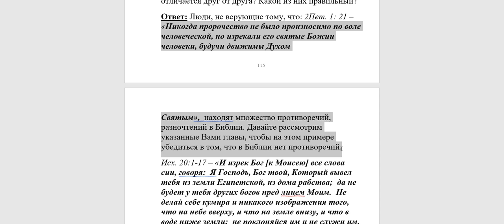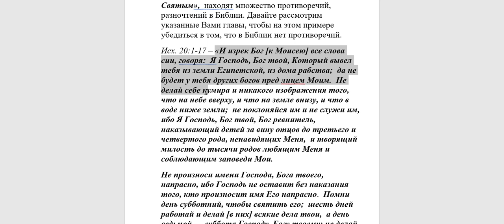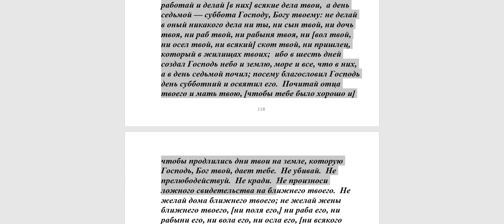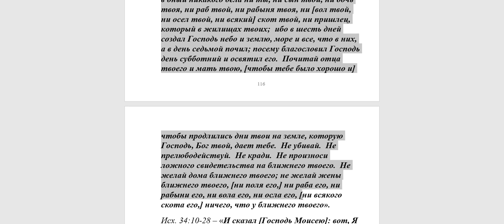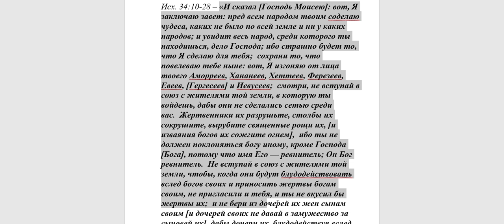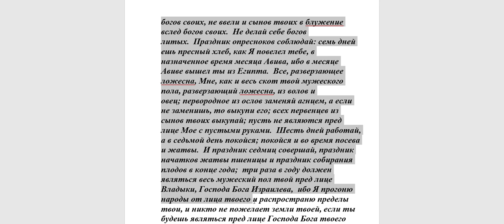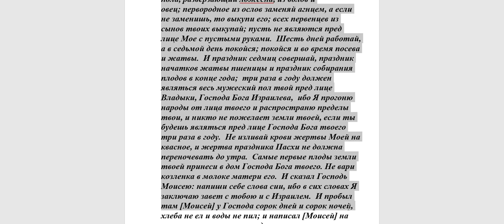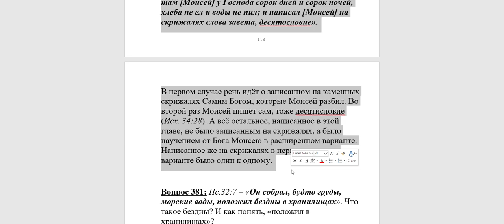380. Почему существует два текста скрижалей, Исх. 20 глава и 34 глава, они отличаются.